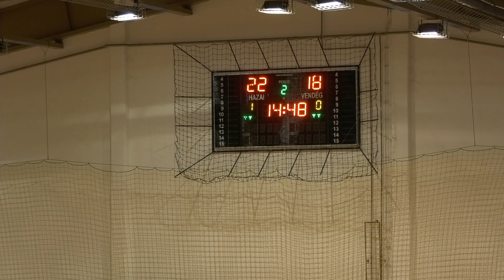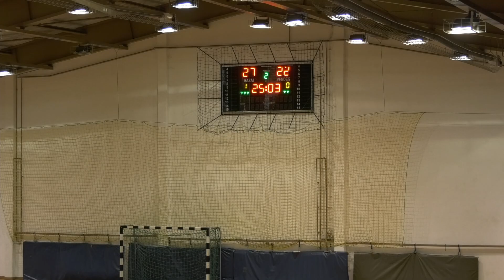MAFC-Syngenta - Makói KC férfi ifi kézilabda 2022.02.19.